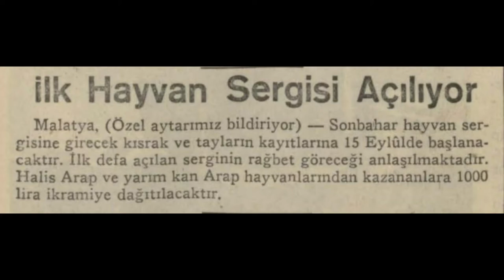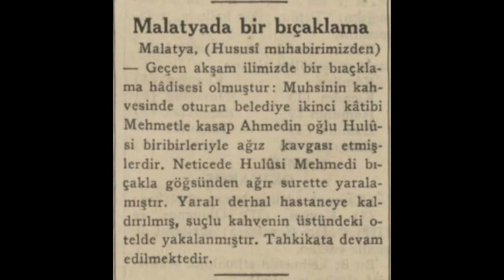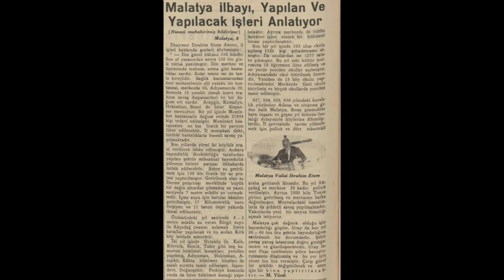Malatya 1935 Haberleri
Malatya hakkında çıkan 1935 yılı haberleridir.

1. Haber: Antep fıstıklarının sürümü
2. Haber: İlk hayvan sergisi açılıyor
3. Haber: Malatya Bez Fabrikası için hazırlıklar
4. Haber: Malatya'da bir bıçaklama
5. Haber: Malatya ilbayı yapılan ve yapılacak işleri anlatıyor
6. Haber: Malatya köylerinde tifüsten 19 kişi öldü